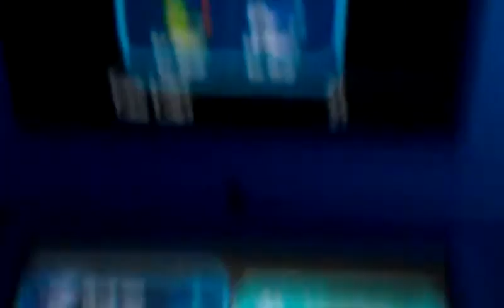Pokemon Spring Wifi Tournament - Atlas vs Cybertron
i lost but did i deserve to?

i dont think so.